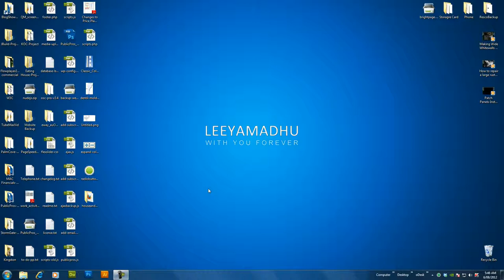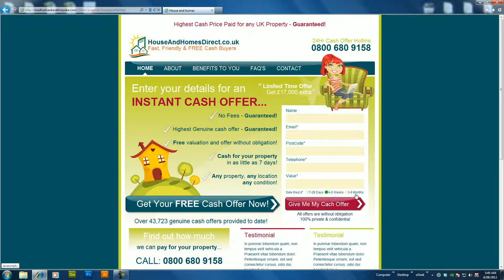House&Homes IE9 Testing for Jonathon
Private upload for Jonathon - House&Homes IE9 Testing for Jonathon